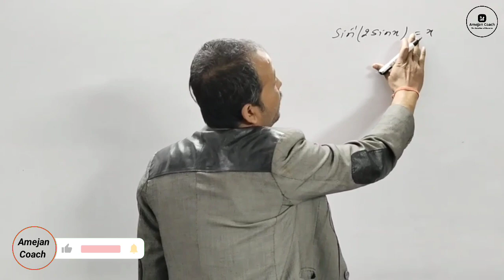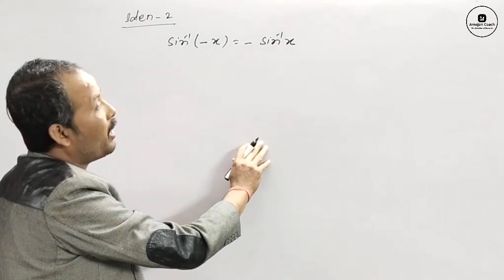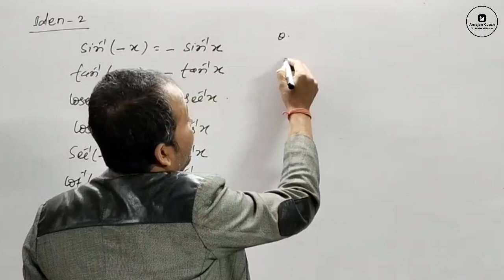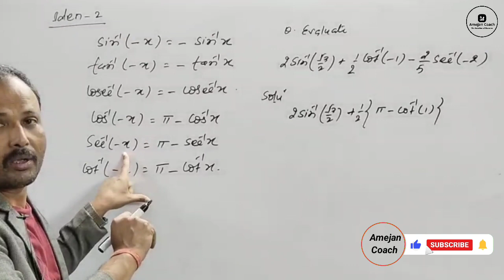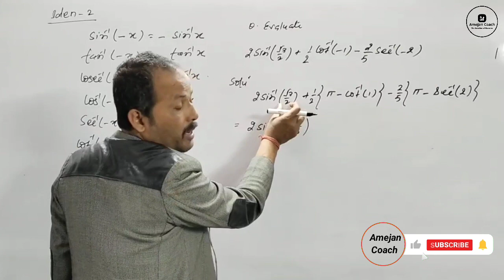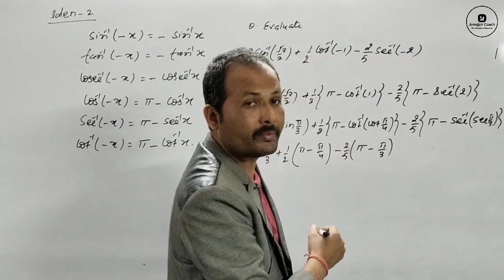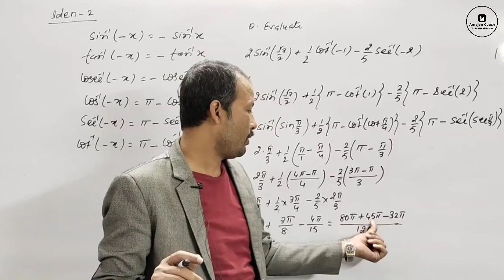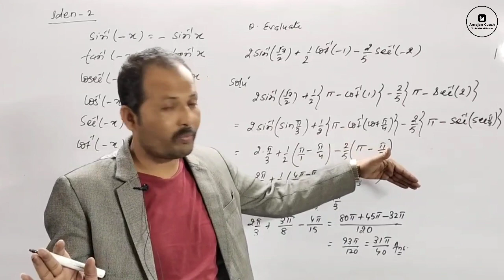Episode 03 || Identity - II || Class 12th || Inverse Trigonometric Function || Prof. R K Singh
In this Episode 03 we will learn about topic "Indentity - II" Inverse Trigonometric Function class 12th mathematics.